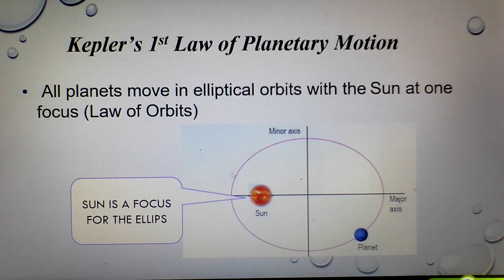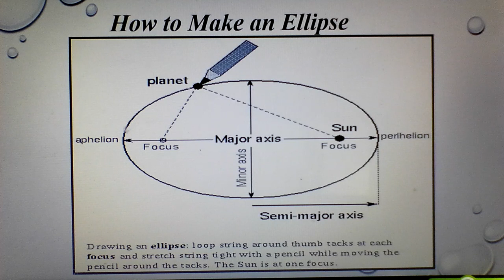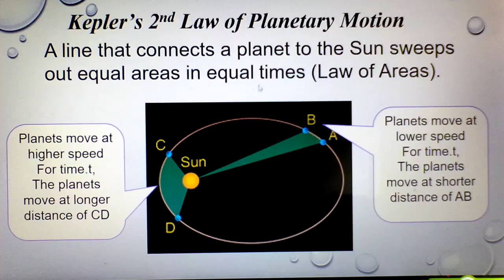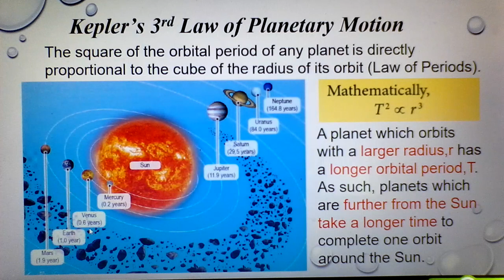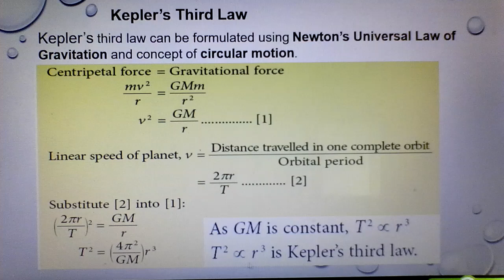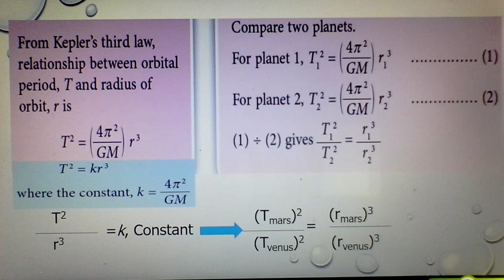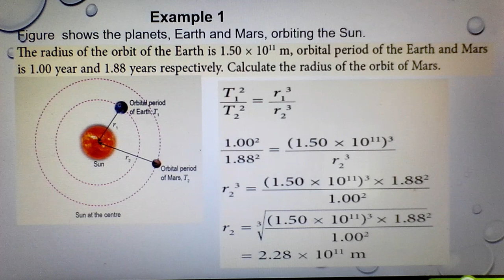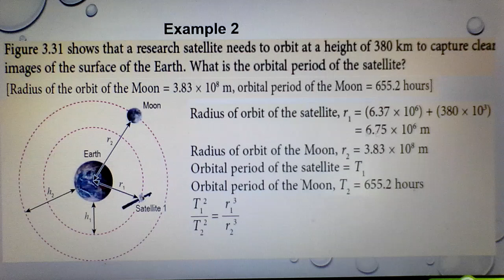3.2 KEPLER'S LAWS